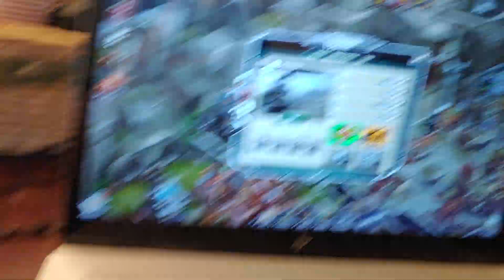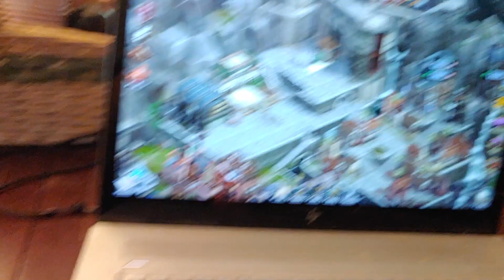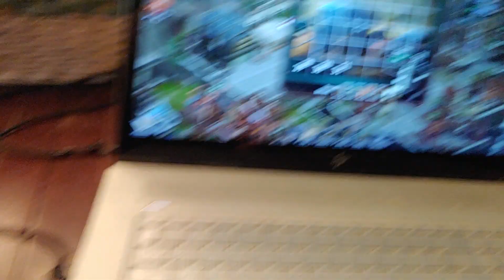My Dinner : Day 1525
The 26th of may featured a leftover barbeque chicken meal and some Texas hots.